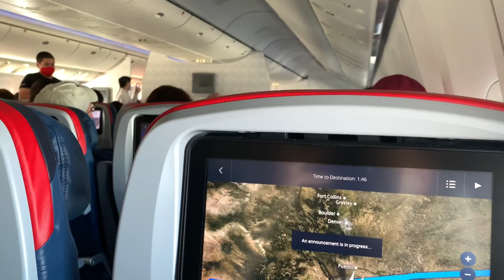Last Delta 777 landing at LAX. DAL8777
N701DN 777-232LR
DAL8777 JFK-LAX